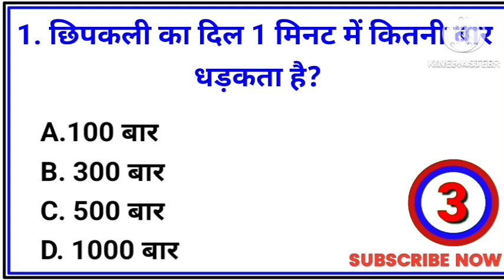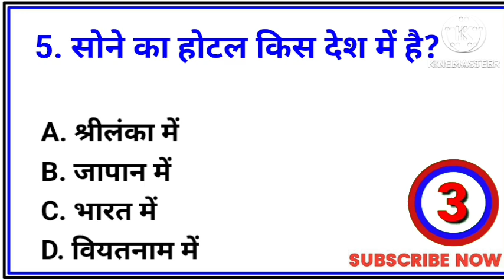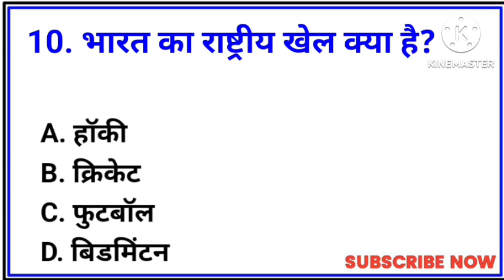GK Question || GK In Hindi || GK Question and Answer || GK Quiz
about This Video 👇👇

gk
gk question
gk afroz
gk ke question
gk gs, gk questions and answers
gk questions and answers in hindi
gk quiz,
gk tracker
gk questions in hindi
general knowledge
Gk bala
chandan gk
Quiz test Future tak GK
important GK
Quiz test
competitive Quiz Competitive general knowledge
Gk video
current affairs paheli jauno
gk special
gk prashn
ssc question ssc ke sawal
gk for ssc
samanya gyan general knowledge
competitive exam Gk for competitive exam
gk ki tayari
gk in hindi saral gk
saral gk question
gk interview
gk wale chandan
future tak ok gk prashn
banking
gk quiz
gk quiz in hindi
br gk study gk
top gk

video related queries 👇👇
current affairs
gk for ssc exams gk for all comparative exams
UPSC
upsc gk
gk for crpf exams